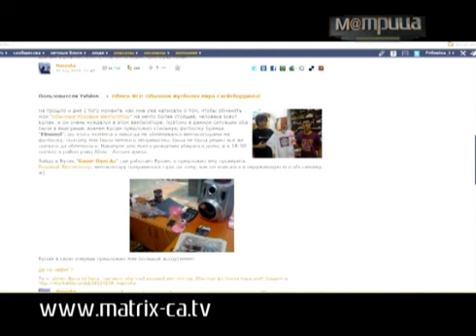(67) Обмен в Интернете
Ты - мне, я - тебе. История обмена в Казнете. Он начал с розового вентилятора, а уже выменял... Впрочем смотрите сами.